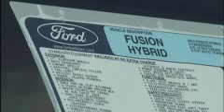Car Tax Credit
July 24, 2009 Greg Stotelmyer